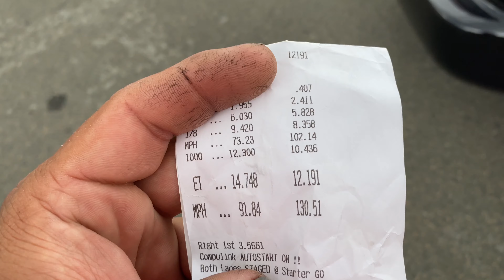650HP INTEGRA MAKES PASSES AT THE TRACK!!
We take the Integra out to make some passes, and run into some issues